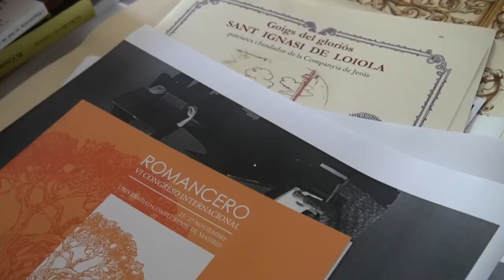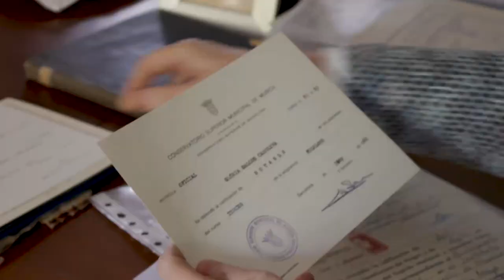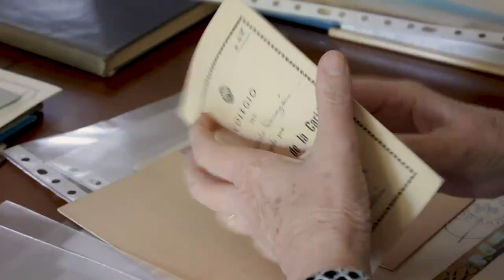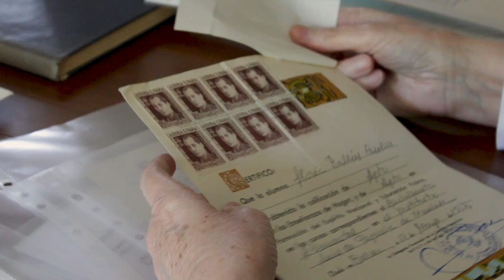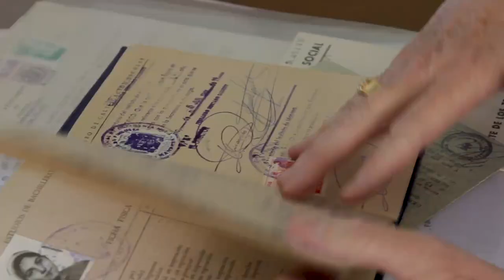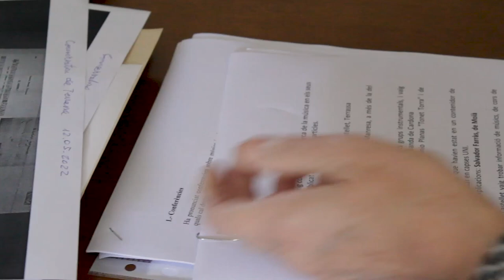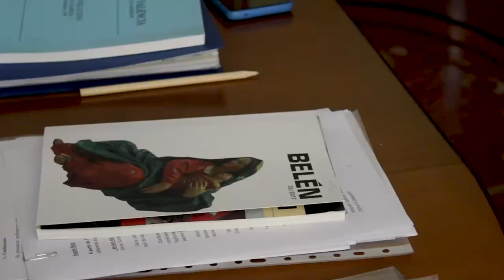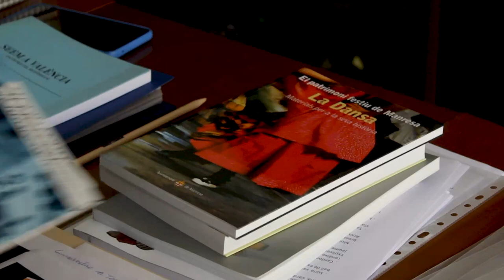(Audiodescripció) Glòria Ballús Casòliva (Veus de la cultura popular, 40)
Va néixer, a Manresa, el 1949. Doctora en musicologia i especialista en protocol. Professora de piano i de pedagogia musical. Publicacions i estudis sobre etnomusicologia, patrimoni festiu i dansa, amb una especial atenció a la comarca del Bages i la Catalunya Central. Fins a la seva jubilació va ser la cap de protocol de l’ajuntament de Manresa, i amb anterioritat havia exercit la docència. Una llarga trajectòria de més de quaranta anys dedicats a l’estudi en musicologia des d’una perspectiva enfocada tant als aspectes musicals i artístics com també als historicosocials i a la divulgació i recerca amb una exhaustiva tasca de compilació d’informació.

Una dona inquieta i sàvia que contagia la seva passió i estima pel protocol i el patrimoni musical i festiu.

Premi Nacional Aureli Capmany (1983), Premi Oms i de Prat (1991), el Premi Lacetània del Centre d'Estudis del Bages (1993) i el Premi Antoni Esteve (2002).

Cites de Glòria Ballús Casòliva:
“La qüestió és no parar.”
“Representa que sóc com dues persones, la de música i la tècnica de protocol. Però es clar, jo diria que la música també és un protocol.”
“Tota la música té una estructura. Per tant, i el protocol també, si poses una mica de música, potser amoroseix algunes coses que passen.”
“Els actes que organitzava sempre hi vaig posar música. D'alguna manera hi havia música. Per exemple si fèiem una conferència o bé els pregons de la festa major o de la festa de la Llum, sempre hi vaig posar música.”
“Amb la cultura popular, vaig descobrir un món que jo, és clar, encara que tenia el que m’havia ensenyat la tieta de cançons, era molt diferent. Perquè allà [assignatura de folklore del Conservatori] veies el valor de les cançons populars, la recerca, i com es feia els anàlisis, que representaven.”

Aquesta entrevista fou enregistrada a Manresa, el 26 de maig de 2023.